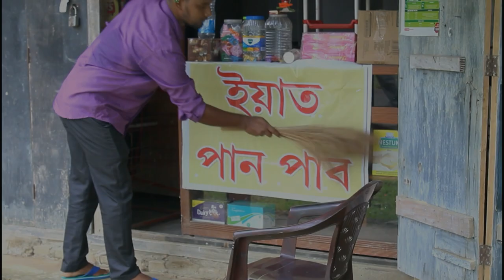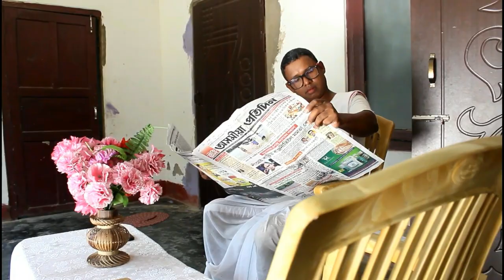মহাকাল - Mohakaal || Assamese Short film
Director =  Manuranjon Nath
Story = Abhinash Bastov
Dialogue & Screenplay = Utpal Raj
Camera & Editing = Niranjan Nath
Lighting = Ripu Gogoi, Arnish Borah
Speacial Thanks = Utpal Saikia, Lija Rani, Junak Jyoti Lekharu, Gogoi, Parth Pritom, Hemanga Tamuli, Sumon Nath

বিনা মেকআপ আৰু বিনা Dubbing ৰ কাৰণে Sound আৰু Picture Quality ভাল নহব পাৰে, তাৰ বাবে আমি দুঃখিত আৰু আমি সকলোৱে নতুন আমাৰ বহুত ভুল হ'ব পাৰে আমাৰ ভুলখিনি আপোনালোকে শুধৰাই দিয়ে যেন, ধন্যবাদ ।